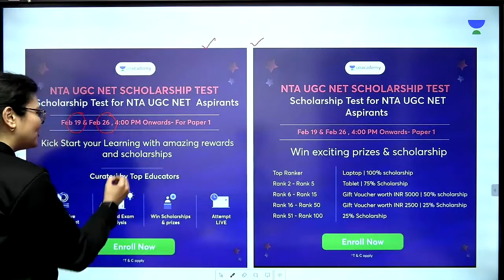NTA UGC NET SCHOLARSHIP TEST SCHEDULE By Aditi Sharma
👉🏼Kick start your NTA UGC NET preparation by enrolling in Scholarship Test
Watch the entire video to learn more about NTA UGC NET SCHOLARSHIP TEST SCHEDULE that will help you crack NTA UGC NET-JRF 2022. Let’s Crack It!

PDF Link - file:///C:/Users/LENOVO/Downloads/basics%20of%20computer.pdf

Aditi Sharma and other Top Educators take classes on Unacademy App.

Unacademy Subscription Benefits:
1. Learn from your favourite Educator
2. Dedicated DOUBT sessions
3. One Subscription, Unlimited Access
4. Real-time interaction with Educators
5. You can ask doubts in the live class
6. Limited students
7. Download the videos & watch them offline.

Get the NTA UGC NET Iconic Advantage:
1. Personal Coach
2. Study Planner & Bi-weekly Reviews
3. Dedicated Doubt Clearing Space
4. Personalized Test Analysis
5. Study Booster Sessions
6. Preparatory Study Material
7. All the Unacademy Subscription Benefits